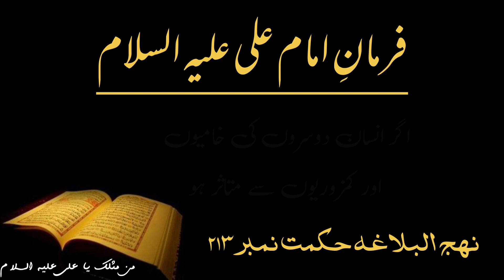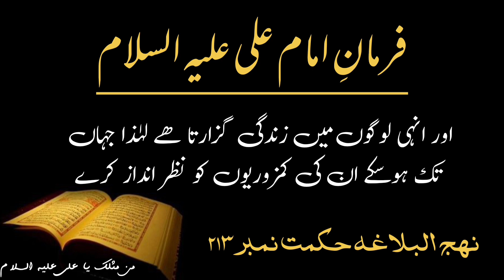Imam Ali as Quotes in Urdu || Nehjul Blagha Hikmat 213 || Hadees e Pak || Hadith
نہج البلاغہ حکمت نمبر 213

امیر المومنین علیہ السلام نے فرمایا
تکلیف سے چشم پوشی کرو ورنہ کبھی خوش نہیں رہ سکتے ہر شخص میں کوئی نہ کوئی خامی ضرور ہوتی ھے اگر انسان دوسروں کی خامیوں اور کمزوریوں سے متاثر ہو کر ان سے علیحدگی اختیار کر جائے تو رفتہ رفتہ وہ اپنے دوستوں کو کھو دے گا اور دنیا میں تنہا اور بے یارو مددگار ہو کر رہ جائے گا جس سے اس کی زندگی تلخ اور الجھنیں بڑھ جائیں گی ایسے موقع پر انسان کو یہ سوچنا چاہیے کہ معاشرے میں اسے فرشتے نہیں مل سکتے کہ جن سے اسے کبھی کوئی شکایت پیدا نہ ہوا اسے انہی لوگوں میں رہنا سہنا اور انہی لوگوں میں زندگی گزارتا ھے لہٰذا جہاں تک ہوسکے ان کی کمزوریوں کو نظر انداز کرے اور ان کی ایذا رسانیوں سے چشم پوشی کرتا رھے